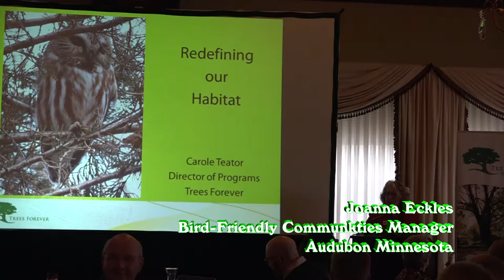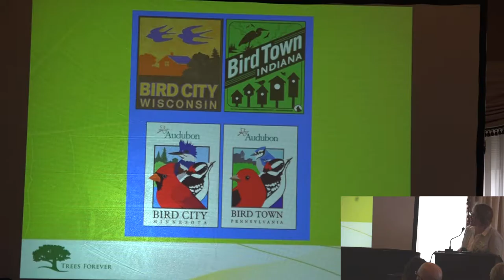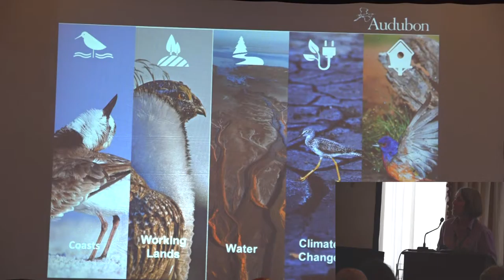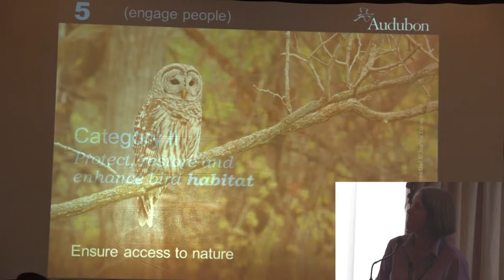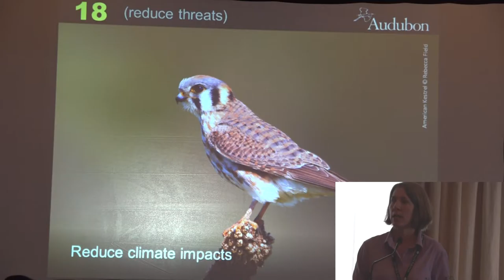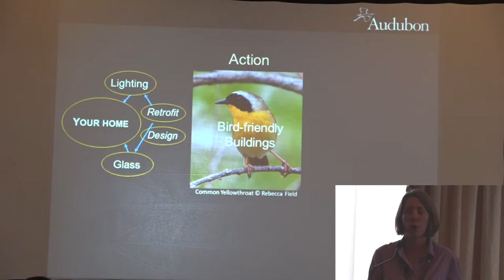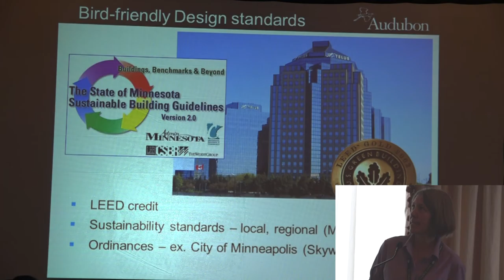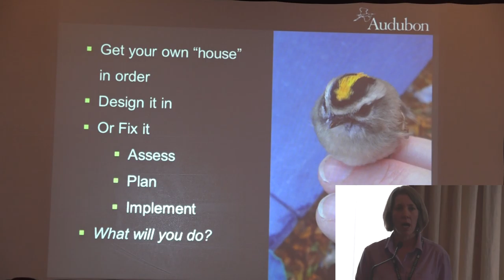Building a Bird-Friendly Community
Joanna Eckles speaks at Our Woodland Legacy Symposium 2016 about building a bird-friendly community. Birds need food, water and shelter to survive and thrive in all parts of their life cycle.  By incorporating bird-safety into community planning, we can support the needs of birds while making our communities stronger, more vibrant, connected and healthy for people and all wildlife.